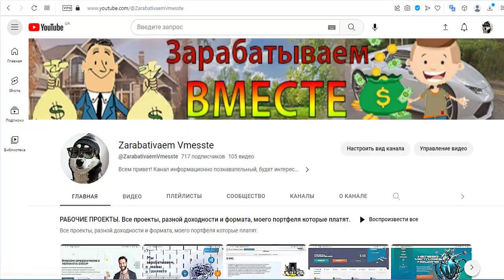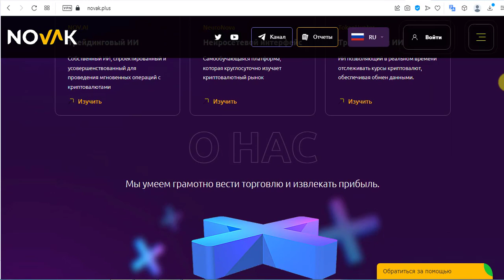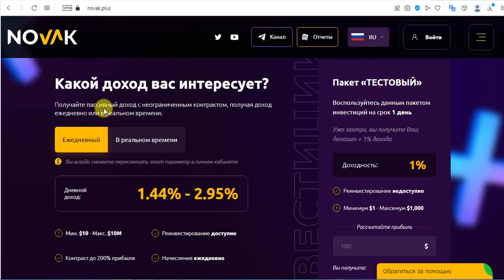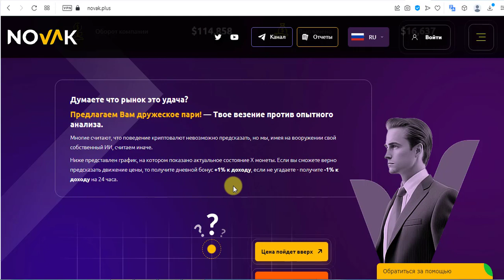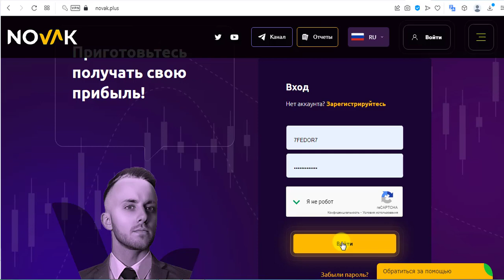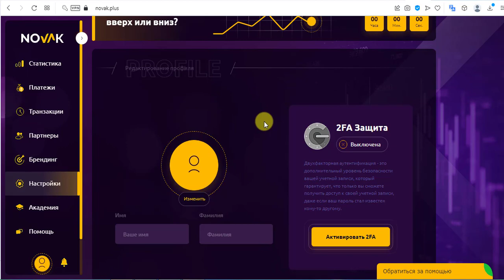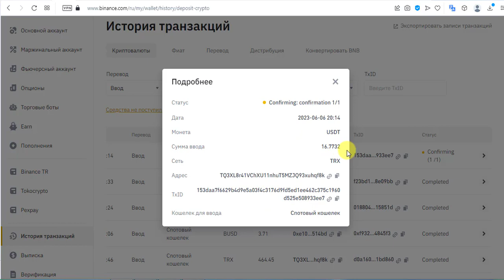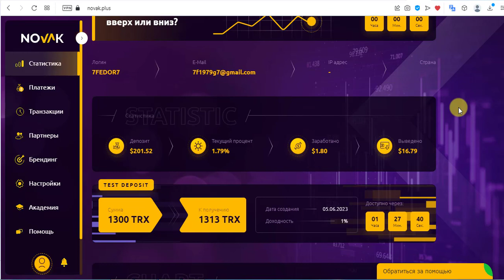NOVAK PLUS - НЕ ПЛАТИТ. НЕ ИНВЕСТИРОВАТЬ.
►Нельзя пропустить - нужно ловить.
►Есть хорошие шансы на заработок.
►Помните о рисках, они есть всегда!!!
— Есть Реф-бек - 3%
— Процент начисления: — 1,44 - 2,95% сутки (плавающий)
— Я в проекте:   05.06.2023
— Выплаты — инстант
— Платежная система: — BTC,  LTC, ETH, DOGE, XRP, TRX, USDT, BNB, USDC, BUSD, Rubles
Всем привет. Меня зовут Федор и Вы находитесь на моем авторском канале по заработку в интернете —Зарабатываем Вместе...
На моем канале вы найдете:
1. Обзоры Хайп проектов в разных направлениях с  вложениями и без вложения средств. Моя задача с минимальными затратами финансов - получать максимальную прибыль!
2. Видео с максимально детальной инструкцией по регистрации и описания проекта. Показываю только те проекты в которых участвую лично...

ВНИМАНИЕ!!! АВТОР ролика НЕ несет никакой ответственности касаемо ваших действий и инвестиций в проекты ! Все ролики предоставляются автором исключительно для мониторинга и ознакомительной информации!